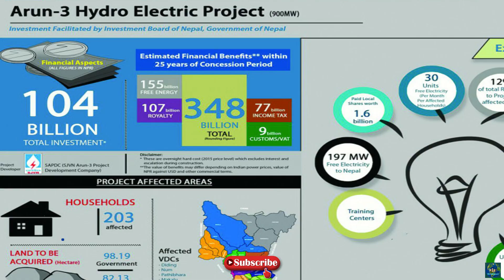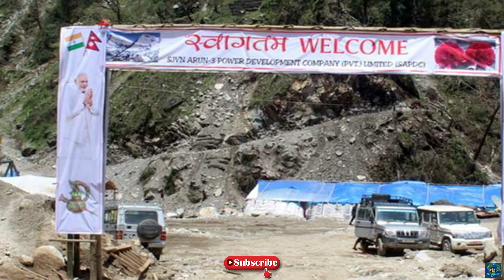Nepal Largest Hydro Power Project - Arun-III | Nepal Pride MegaProject | WorldReport English EP-18